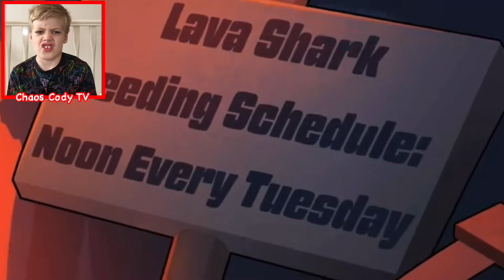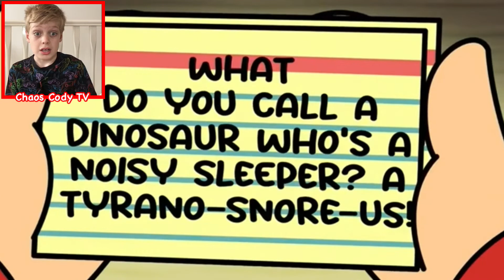BRON SAD ORIGIN STORY… (Cartoon Animation) @GameToonsOfficial - REACTION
BRON SAD ORIGIN STORY… (Cartoon Animation) by GameToons - REACTION. We get to see the TRUE ORIGINS of BRON the Dinosaur in Poppy Playtime. As usual, the true beginnings of ALL Playtime Co toys have a very SAD past and all they want is to be loved and appreciated. Sit back and enjoy me reacting to this really sad Poppy Playtime origin story.

This is a reaction video to a Poppy Playtime cartoon animation by GameToons. My reactions are intended to entertain and to help promote the original video creator. Make sure to go check out GameToons and show them some support.👍